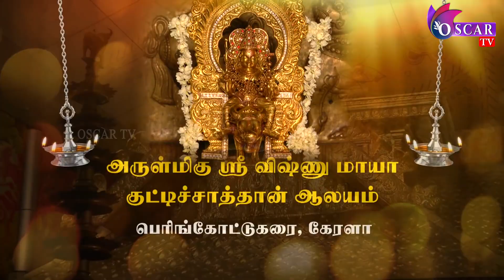மனவலிமை உள்ளவர்கள் மட்டும் போகக்கூடிய கோவில்... விஷ்ணு மாயா குட்டிசாத்தான் ஆலயம்.